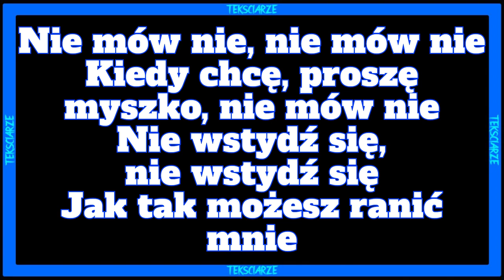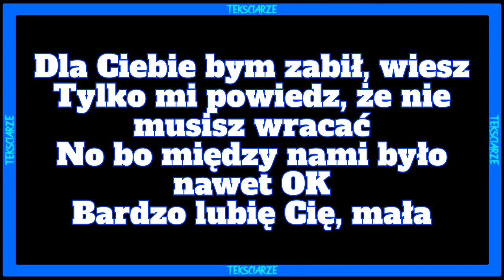SKOLIM - Nie Mów Nie TEKST/LYRICS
Siemasz 🤙 wykonałem dla was tekst do nuty 🎵SKOLIM - Nie Mów Nie🎵